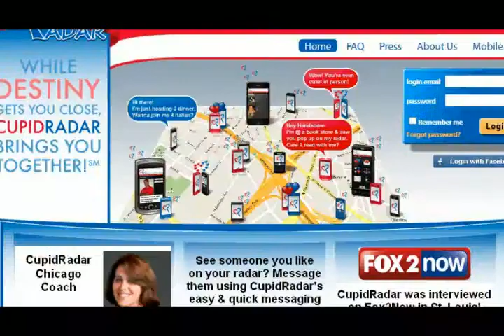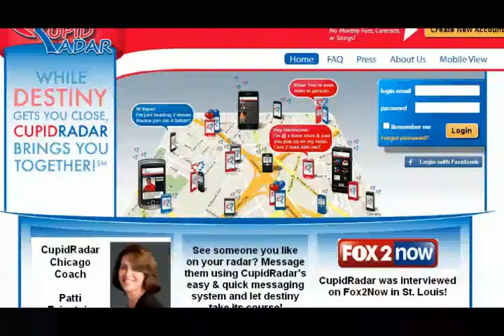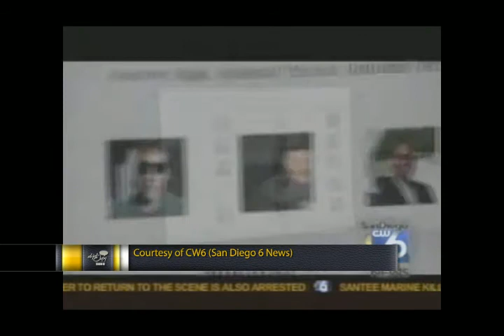Mehrdad Sarlak, CEO of CupidRadar.com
An MIT graduate, patented inventor, accomplished actor and violinist, Mehrdad Sarlak's eclectic mix of talents and capabilities were apparent at an early age when he excelled academically in both the sciences and the arts. Mr. Sarlak is an Iranian American who immigrated to the United States at a very young age. After graduating from the Massachusetts Institute of Technology, he was hired by a Fortune 100 global corporation as a design engineer. His films Barracuda and Sinbad the 5th Voyage, are both out. Additionally, he began writing and producing a sophisticated human drama feature film with a team in New York.  The film is based on a true story and intended for international distribution.

Sarlak founded CupidRadar, a company and service that brings people together using the latest technology and social trends, matching them based on their relative distance from others of interest at any given moment in time. Though one of many ventures he plans to embark upon in the business and technology world, CupidRadar was his first idea, conceived 18 years ago.